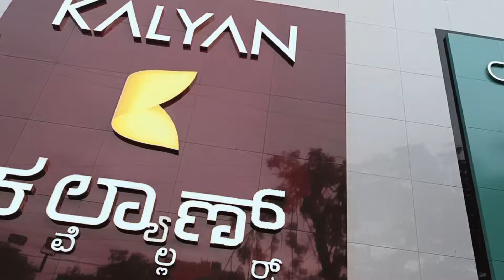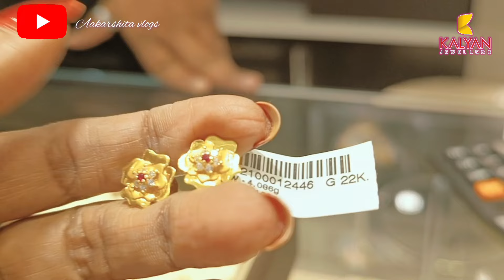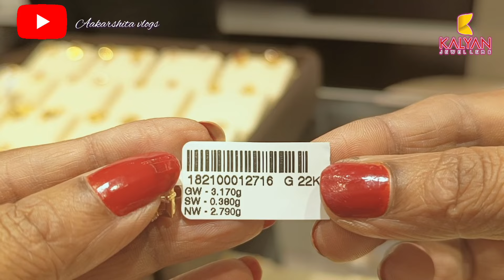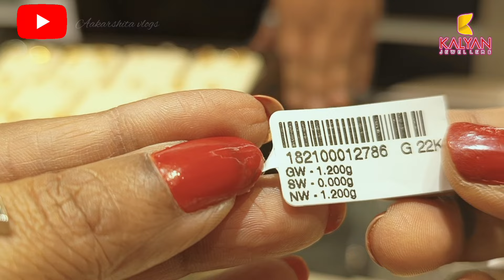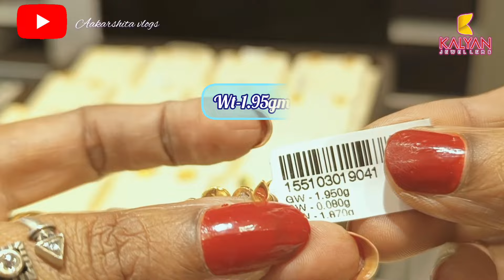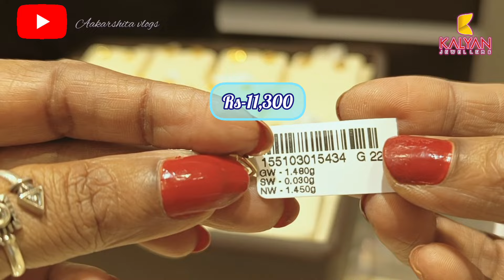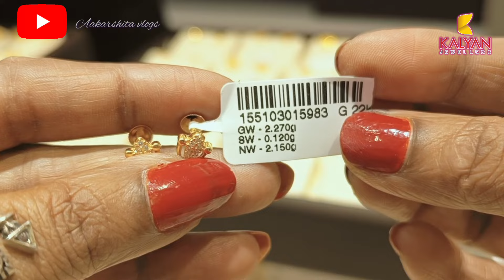Kalyan jewellers very light weight daily wear earrings collection with weight & Price |22kt earrings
👉Aakarshita vlogs

Kalyan jewellers
In this special episode, we take you on an enchanting journey through the resplendent world of Kalyan Jewellers, Bengaluru most esteemed jeweller.
Witness the magical craftsmanship that brings each piece to life, showcasing the intricate detailing and the brilliance of precious gemstones that exude everlasting radiance. Our expert team will provide insights into the inspiration behind these artistic creations, highlighting the fusion of tradition and innovation that defines Kalyan Jewellers' legacy.
Don't miss this opportunity to witness the magnificence and splendor that Kalyan Jewellers brings to Jayanagar Bengaluru Karnataka jewellery

Ad-:
Kalyan Jewellers
No 419,100, feet Road, 4th Block, Near Canara Bank, Koramangala-560034

Kalyan jewellers gold earrings designs with weight and price
Kalyan jewellers gold jewellery
Gold earrings designs 2023
Kalyan jewellers
22kt gold earrings with price
Kalyan jewellers light weight earrings
Bangalore  Kalyan jewellers

This video shows the latest trending Kalyan jewellers daily wear to wedding Gold earrings Collections.

For promotional video making or queries